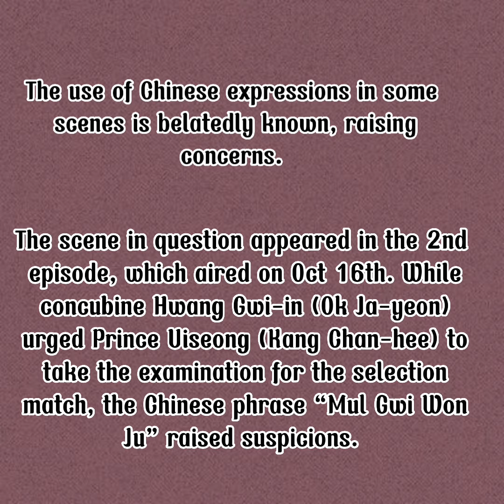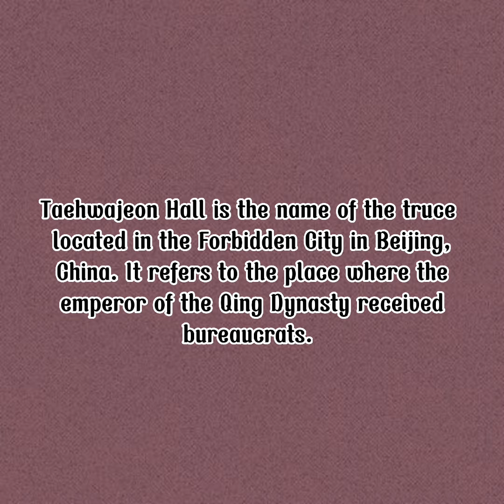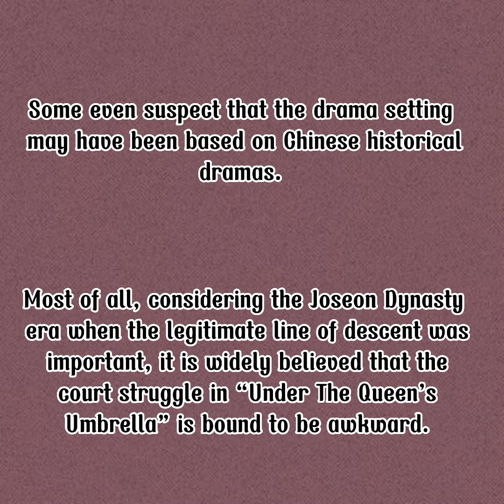KDRAMA UPDATE!! tvN's "Under the Queen's Umbrella," is facing controversy due to its Chinese Caption